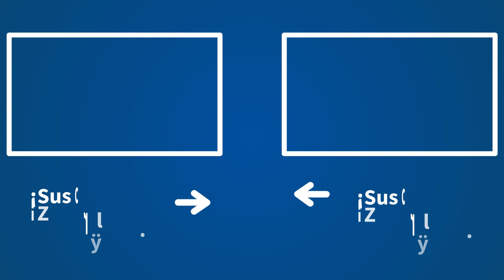Schlichting: "España está atrasada en la nueva cultura de la vida que surgen por el mundo"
Cristina López Schlichting, directora de 'Fin de Semana' de COPE', analiza "la nueva cultura de la vida que van surgiendo  en otras partes del mundo"